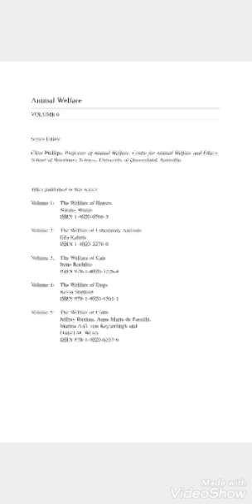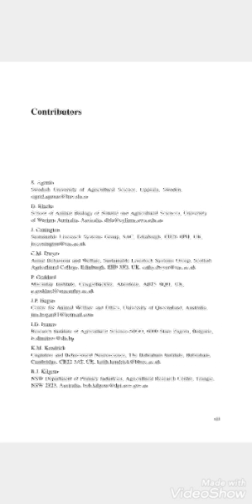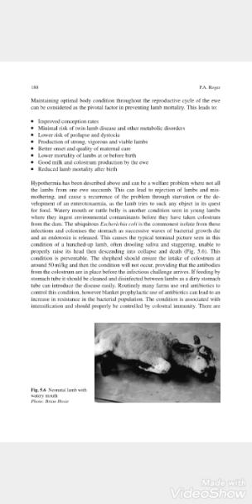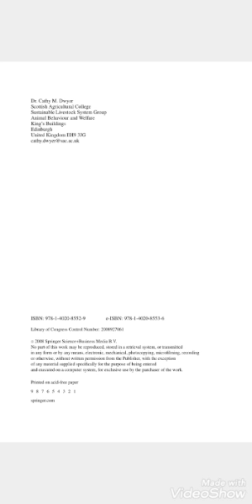The Welfare of Sheep 2008 @ eBook Cathy Dwyer, Springer Science.